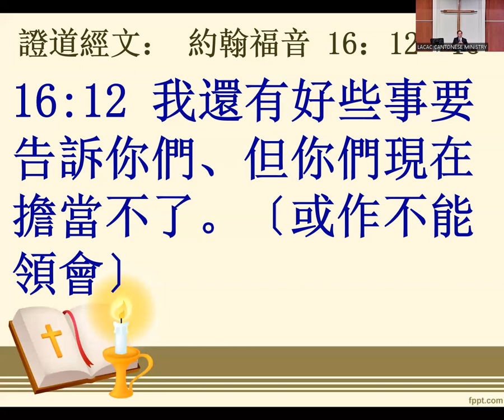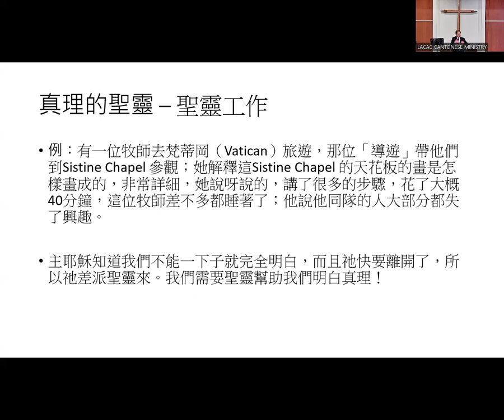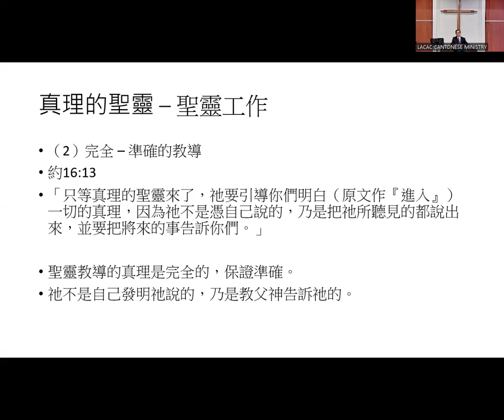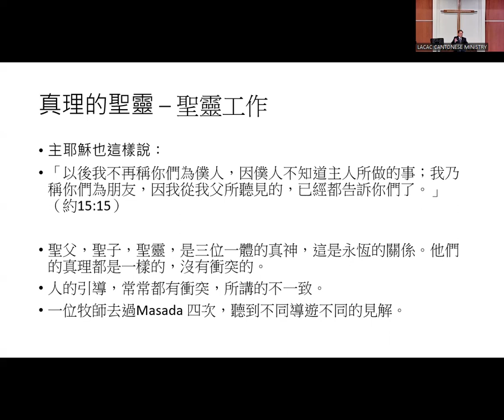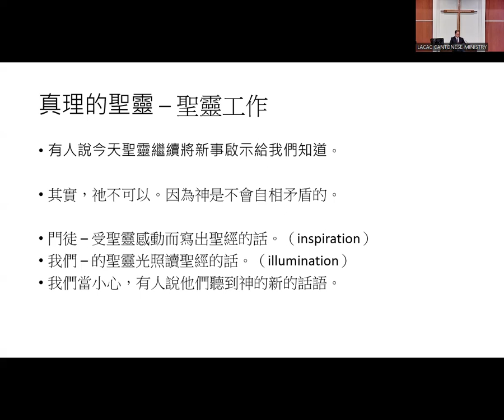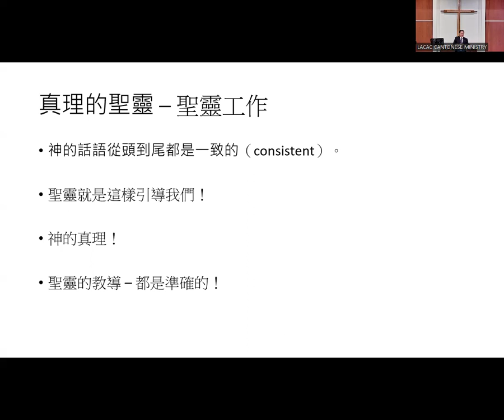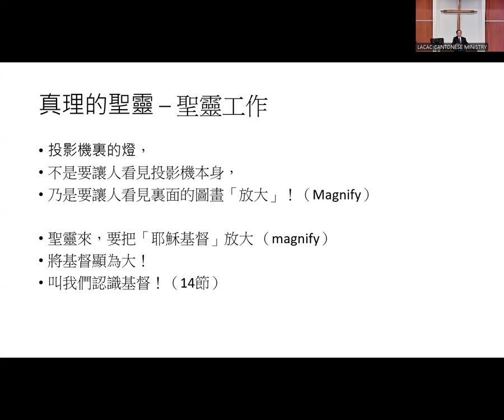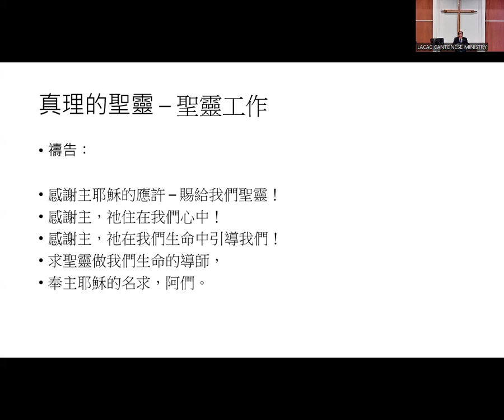230129 （粵）真理的聖靈－聖靈工作（胡翼權牧師）